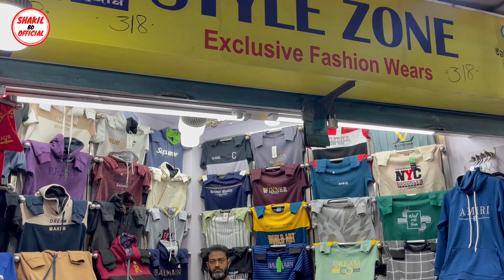কমদামে হুডি/সোয়েট শার্ট কিনুন। Sweet shirt/hoodie price in bangladesh 2023। winter hoodie price 2024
কমদামে হুডি/সোয়েট শার্ট কিনুন। Sweet shirt/hoodie price in bangladesh 2023। winter hoodie price 2024|Shakil BD Official

Shop Adress:Style Zone
দোকান নং:৩১৮, ২য় তলা, নিউ সুপার মার্কেট, ঢাকা-১২০৫
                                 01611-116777